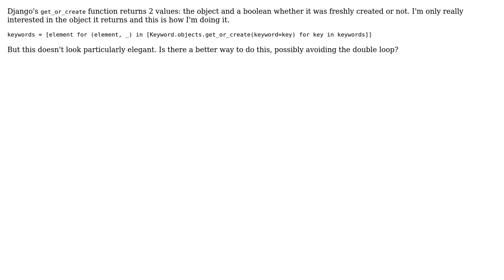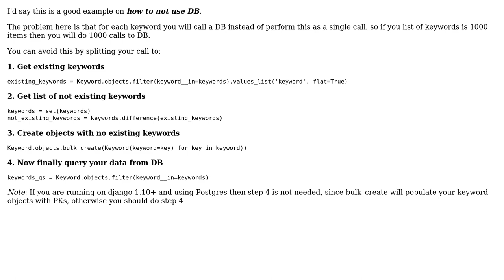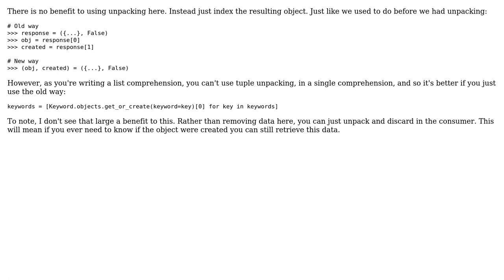Code Review: Unpacking tuple from Django's get_or_create function (2 Solutions!!)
Code Review: Unpacking tuple from Django's get_or_create function

With thanks & praise to God, and with thanks to the many people who have made this project possible! | Content (except music & images) licensed under CC BY-SA | Music | Images & others | With thanks to user Stupid.Fat.Cat user Peilonrayz user Alex user 200_success and the Stack Exchange Network Trademarks are property of their respective owners. You are responsible for your own actions.